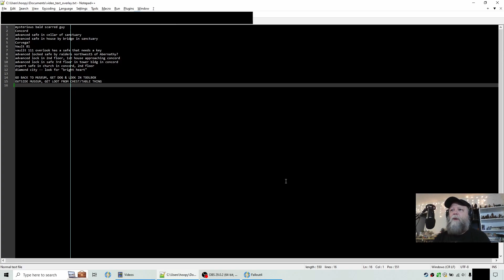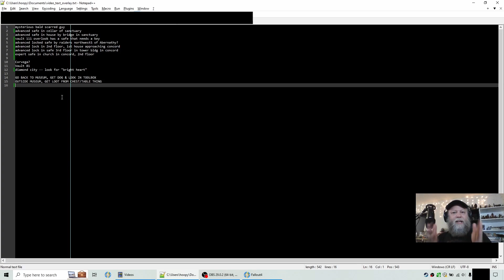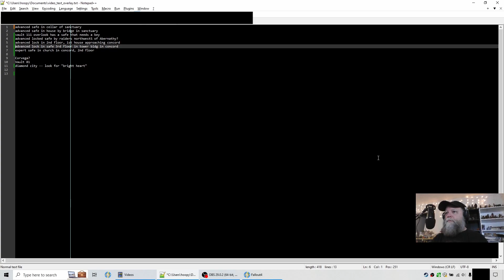Let's Play Fallout 4, part 13: Update Sanctuary, get Dogmeat, get loot!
Fixing up Sanctuary and gathering loot stashed away during previous adventures, plus I get Dogmeat back.  Finally I get into a fight -- the same fight that killed me in a previous video.  Hope it goes better this time!

📑 CHAPTERS

00:00 Welcome & summary
02:52 Getting crops & water working
06:08 Shoring up defense
11:20 Sturges ropes us into fixing Sanctuary
14:56 Settler & Companion Dialogue Overhaul mod
18:47 Re-gathering loot in Concord
28:02 Back to Sanctuary
36:49 Heading out, combat!
40:20 Wrapping up

Settler and Companion Dialogue Overhaul mod by Thuggysmurf is available for PC and XBox.  For Xbox there is an older version of the mod if you have no DLC installed or if you have Automatron, Nuka-World, and Vault-Tec Workshop installed then you can download the newest version for XBox Have fun!

🎵 ABOUT THE OUTRO MUSIC

Alley Cat, by Geographer.  Thanks!

ℹ️ ABOUT THE GAME

Fallout 4 is a video game RPG created by Bethesda. It has a 1950s vibe, but it's set far in the post-apocalyptic future. This game is being played on Survival mode, a little more difficult than the normal game.

Purchase the full game WITH all paid add-ons (DLC) included: XBox PS4 and PC